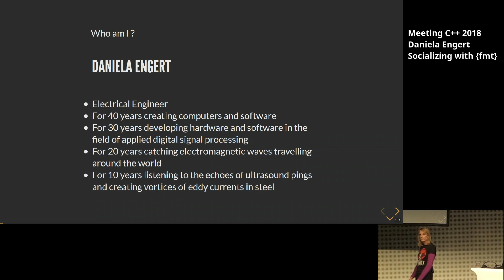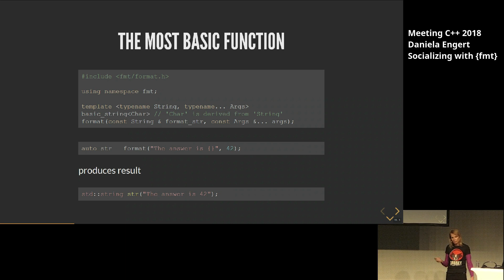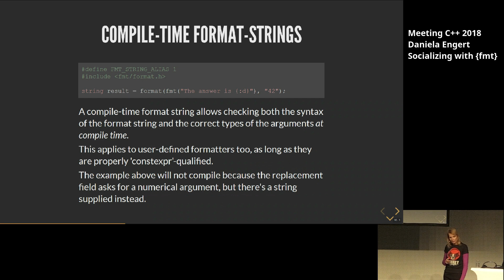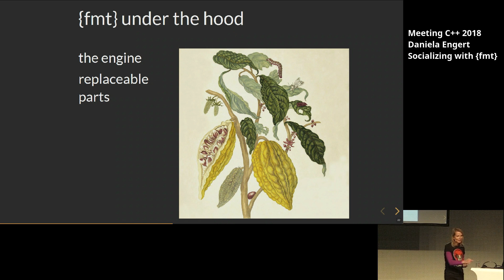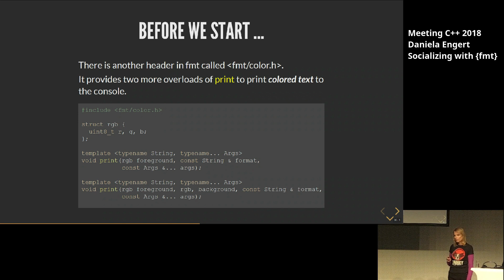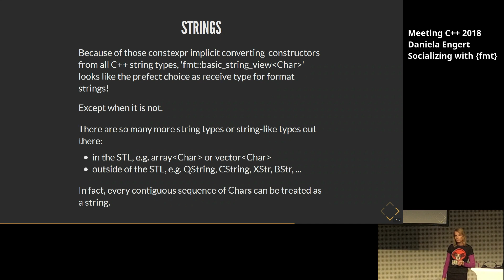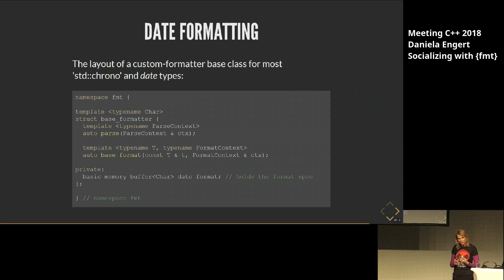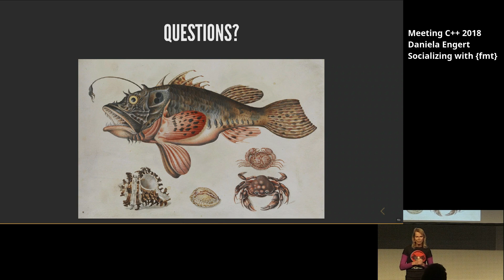Socializing with {fmt} - Daniela Engert - Meeting C++ 2018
Socializing with {fmt}
Daniela Engert
Meeting C++ 2018